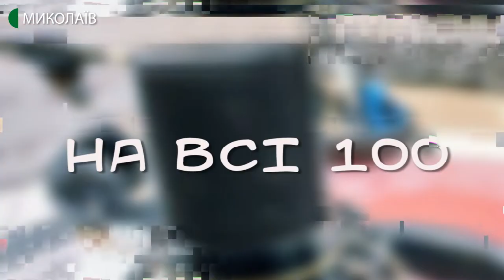11.03.2020. На всі 100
14 та 15 березня відбудеться благодійний ярмарок «Творчість без кордонів», на якому будуть проводитися майстер-класи, а саме: вироблення листівок та еко-торбинок, гончарство та інше. Чому постало нагальне питання проводити цей ярмарок та куди підуть кошти? Знають гості програми «На всі 100» одна з організаторів благодійного ярмарку «Творчість без кордонів» Альона Мостипанова та художник-дизайнер Світлана Бойкова-Калюжная.